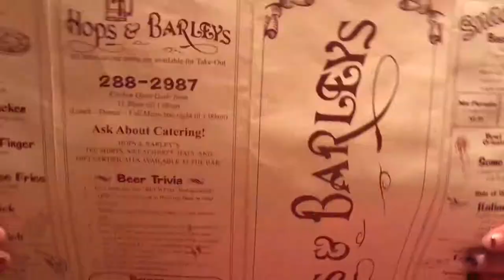A Sami and Tyler Weekend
In this week's video I head home for the first time and was finally reunited with my best friend!!!

Filmed on 📹

Twitter  🐦  tmcnults
Instagram  📸  tylermcnults